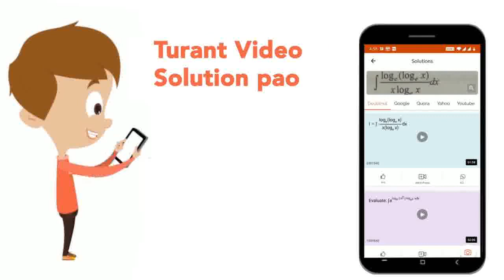The lengths of intercepts made by any circle on the coordinate axes are equal if the centre lies...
The lengths of intercepts made by any circle on the coordinate axes are equal if the centre lies on the line represented by
Class: 12
Subject: MATHS
Chapter: MATHEMATICS
Board:IIT JEE

👉 Have Any Query? Ask Us.